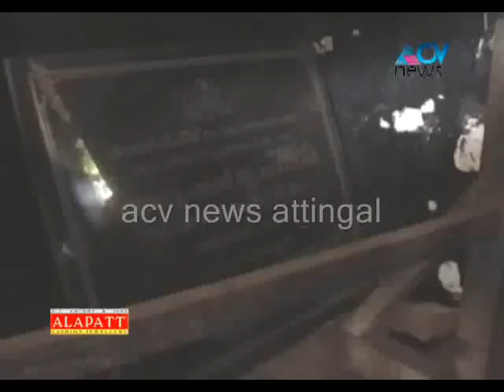acv പ്രേം നസീര്‍ സ്മാരകം സ്വപ്നം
പ്രേം നസീര്‍ സ്മാരകം സ്വപ്നം മാത്രം